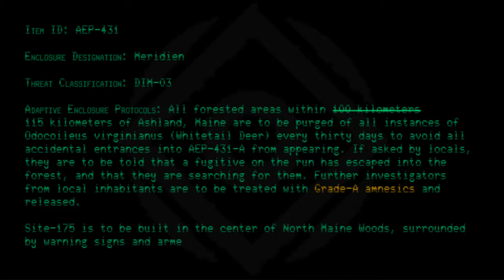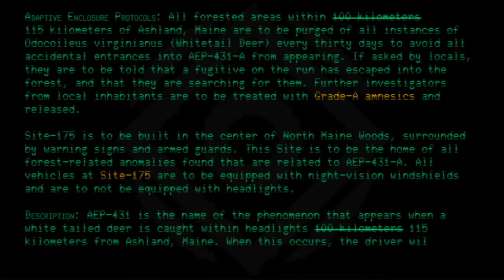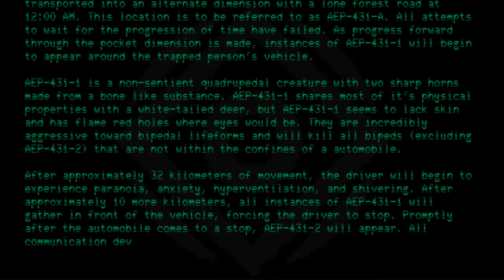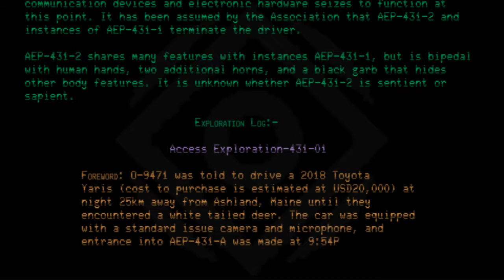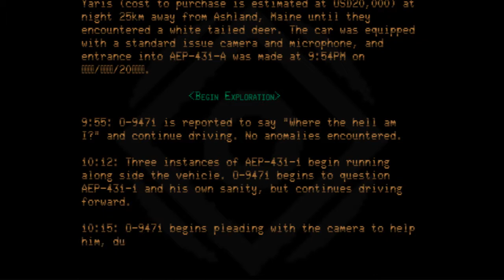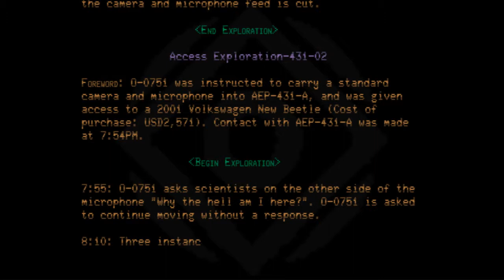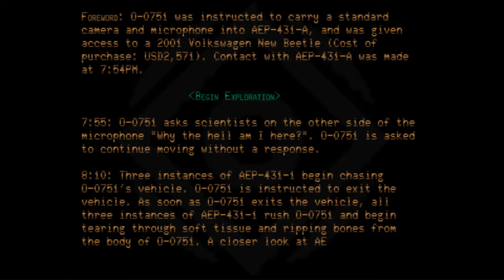AEP-431 - Just Beyond the Headlights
Code: AEP-431
Title: Just Beyond the Headlights
Rating: +2
Approximate Wordcount: 2345